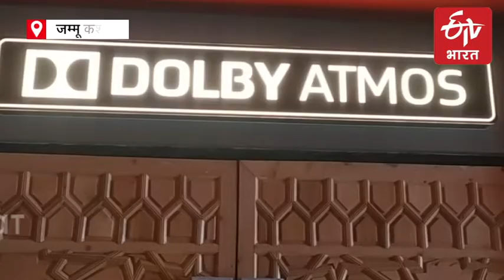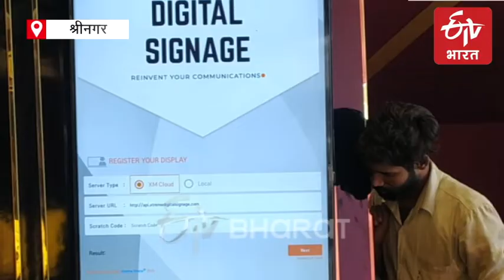तीन दशक बाद कश्मीर में फिर वापस होगा फिल्मों का दौर, पहला मल्टीप्लेक्स हो रहा तैयार || ETV Bharat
1990 के दशक में श्रीनगर में कई बड़े सिनेमाघर हुआ करते थे. फिल्म के दीवाने अच्छी खासी संख्या में बॉलीवुड की फिल्में देखने पहुंचते थे. अब वह दौर वापस आने वाला है. यहां एक मल्टीप्लेक्स लगभग बनकर तैयार हो गया है (multiplex in Kashmir). कई दशक बाद श्रीनगर में फिर बॉलीवुड फिल्में देखने को मिलेंगी. परवेजुद्दीन की खास रिपोर्ट